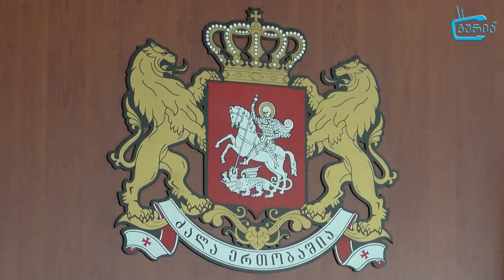სასამართლო პროცესი შპს ''სოფლის ნობათსა'' და ოზურგეთის მერიას შორის